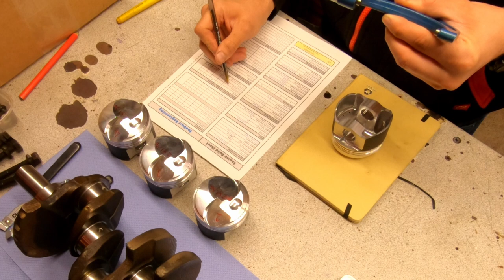Race Engine Build - Part 1 - Peugeot 1.4 TU engine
Peugeot TU engine build for an autograss class 5 (1421cc class limit) build video.

Wossner K9109 Pistons
Wossner Connecting rods with ARP L19 bolts
Peugeot Alloy block
75mm bore
77mm stroke